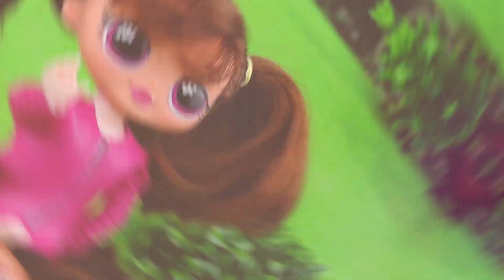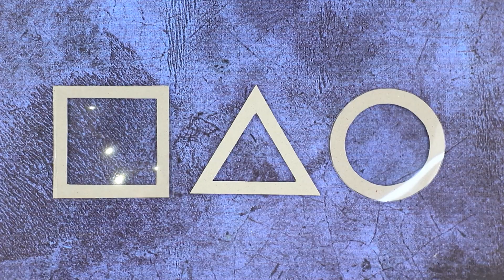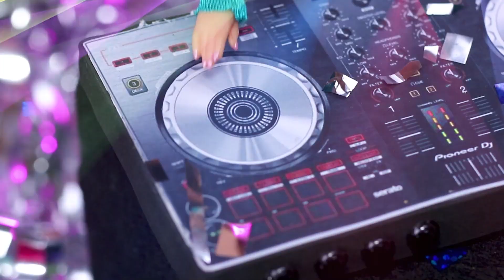我被鱿鱼游戏家庭收养了/ 10个惊喜娃娃DIY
鱿鱼游戏中的家庭是什么样的？今天你就知道啦，惊喜娃娃会出现在这个家庭里。

耗材 和 工具：
• 热 胶 枪
• 丙烯酸涂料
• 剪刀
• 文具刀
• 画笔
• 镊子
• 尺子
• 咖啡 搅拌器
• 袜子
• 针和线
• 筷子
• 蓝色珠子
• 耳机线
• 发泡纸
• 塑料吸管
• 扁平珠
• 闪闪发光的 指甲 油
• 薄 纱
• 丝带
• 白色面料
• 绿松石面料
• 白色丝带
• 白色 轻质 粘土
• 蓝色亮片
• 蓝色螺纹
• 粉红色面料
• 合成填料
• 红线
• 白色泡沫纸
• 塑料 刺绣 箍
• 纸吸管
• 粉红色缎布丝带
• 纸板
• 白皮书
• 透明塑料
• 乐高 零件
• 亮片
• 半珠
• 小线
• 毡